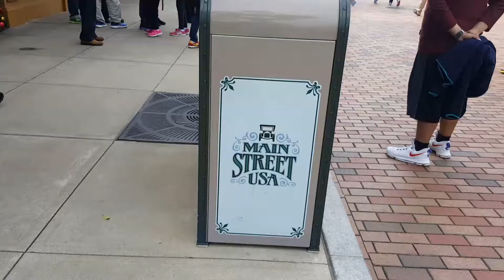May 19, 2017